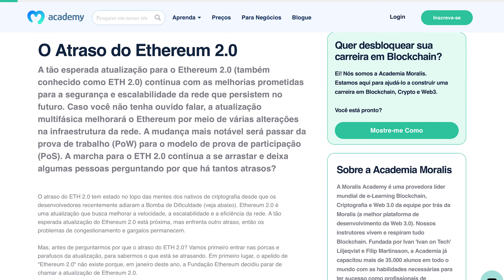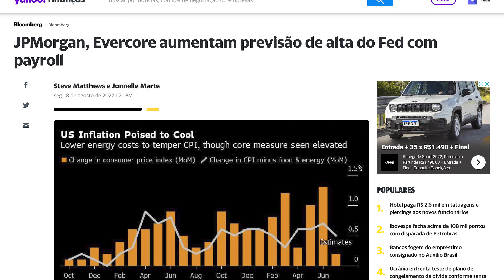Preço do Ethereum pode superar os 5mil dólares pós emerge - Será?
Existe uma expectativa em torno da atualização que pode se confirmar, porém a diversos fatores que podem dificultar uma alta expressiva na 2º maior Criptomoeda do mundo. Acompanhe nossos canais e mantenha-se sempre informado.

 Que tal entrar o maior grupo de Lançamento de Criptomoeda do Brasil?